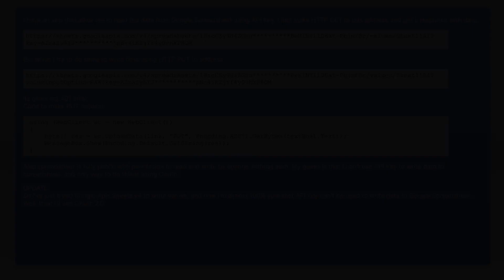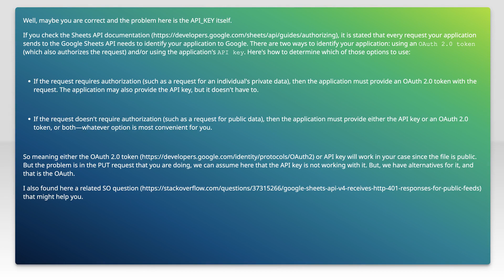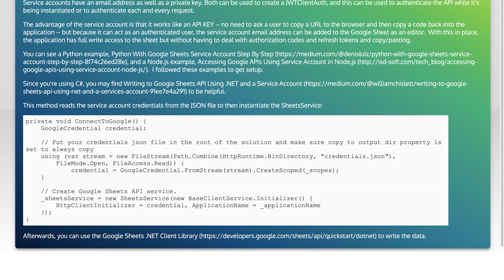Write data to Google Spreadsheet using API Key (C#)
c#: Write data to Google Spreadsheet using API Key (C#233

Related to: c#, google-spreadsheet-api